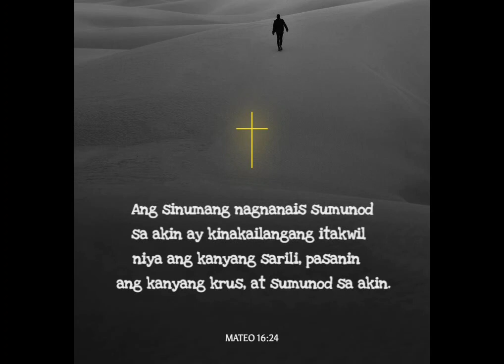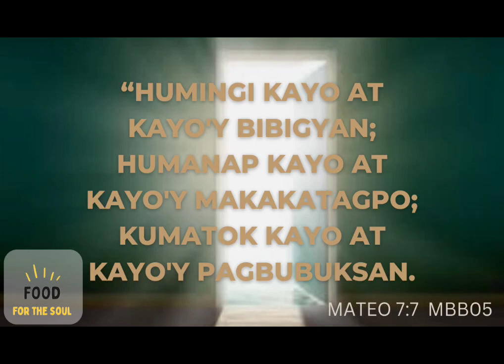Life Verse | Food For The Soul